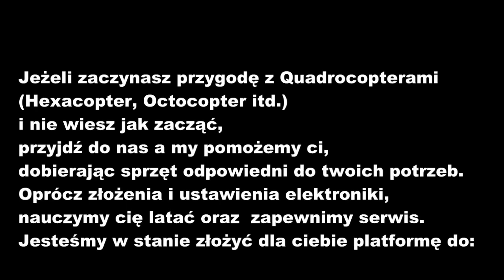TurboRC - Test MikroKoptera